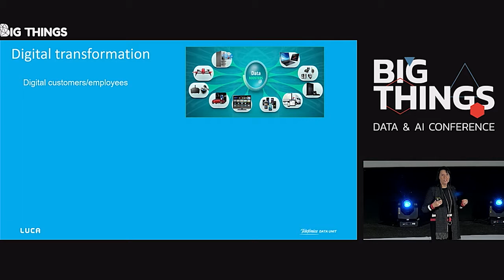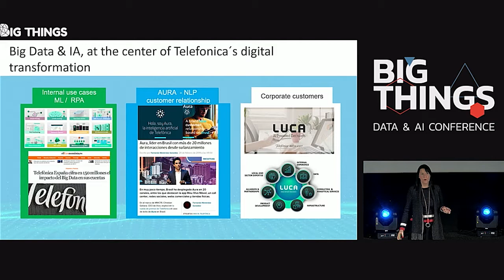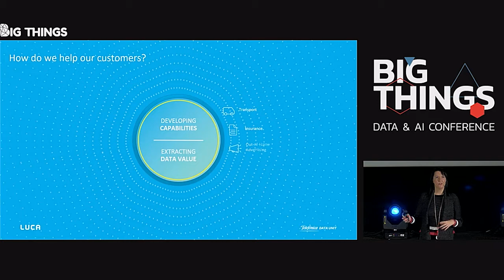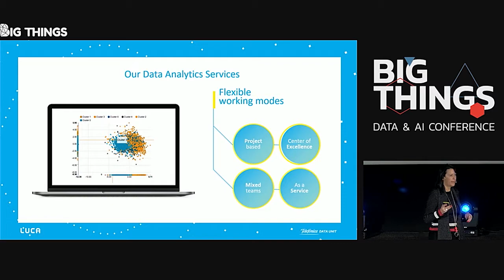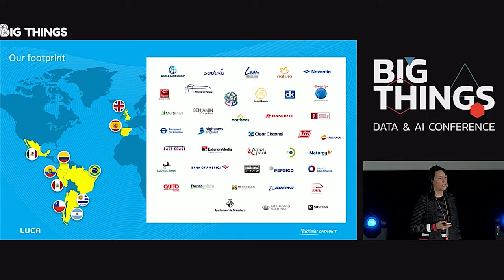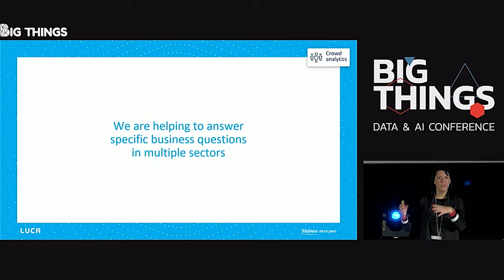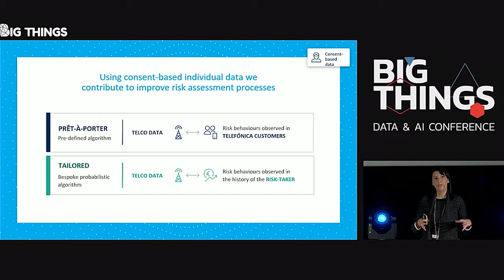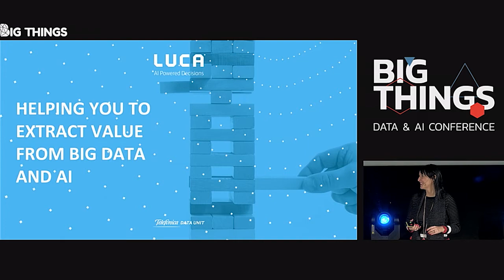Helping companies to embrace AI: a Telco perspective by Elena Gil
Big Data is already a staple and Artificial Intelligence is a must in every organization. In this context, what role should a Telco company play in this technological disruption? In this talk Elena explains, from the own experience of Telefónica, what companies need to become AI-driven and how Telcos can help organizations from different industries in this process.

Session presented at Big Things Conference 2019 by Elena Gil, CEO Luca.
21st November 2019
Kinépolis, Madrid